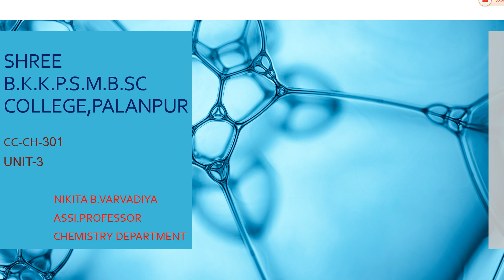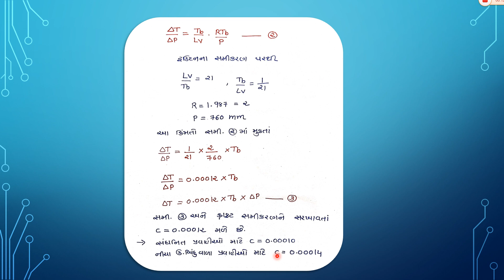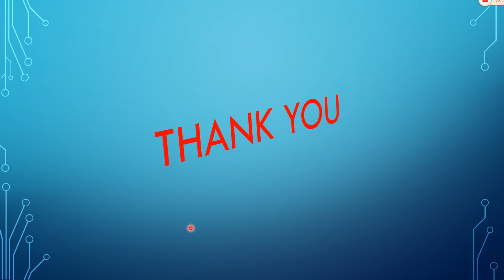Bsc Sem 3 CC-CH-301 Unit-3 Lecture 3 by Nikita patel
Trautan's low & Craft equation